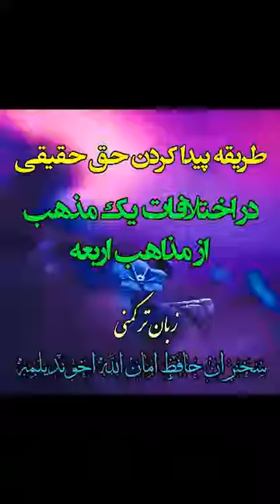طریقه پیدا کردن حق حقیقی در اختلافات منطقه ترکمن صحرا و دیگر مناطق اهل سنت در بین مدعیان مذهب حنفی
تصویری ترکمنی 👆👇

موضوع 👈 طریقه پیدا کردن حق حقیقی در اختلافات منطقه ترکمن صحرا و دیگر مناطق اهل سنت در بین مدعیان مذهب حنفی